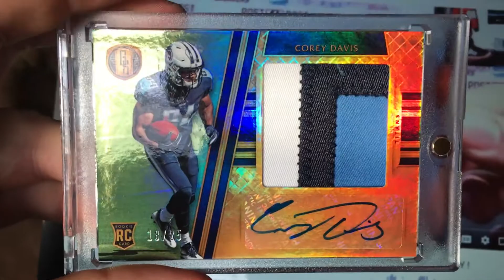2017 gold standard football is sick